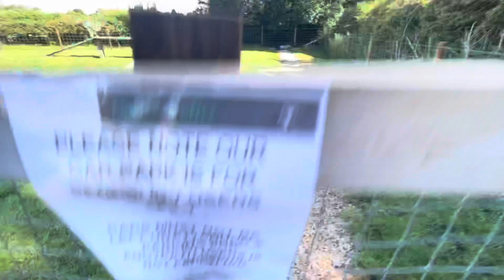The Euros have Started! | Buying Matching England| Going out for Breakfast | Weekend #13 with us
This weekends video has needed to be re-uploaded as it was copyrighted 🙈

We took a trip to primark, had a lovely barbecue and watch England win their opening group stage game.